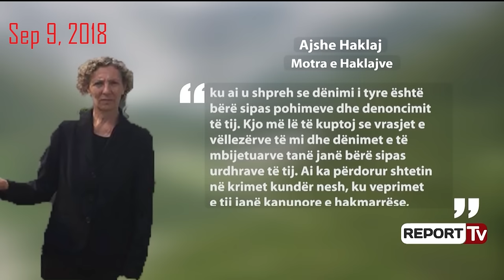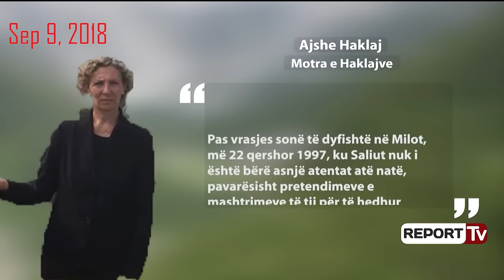Flet Shota e Haklajve: Ju tregoj vrasjet e bujshme në Tropojë | Podcast SAGA E HAKLAJVE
Fatmir Haklaj në krye të komisariatit e kishte çuar thuajse në zero kriminalitetin në zonë. Grabitësit nuk guxonin të përballeshin me ndëshkimin e tij. Kjo, nuk do të zgjaste shumë. Shënjestër do të ishte pikërisht familja Haklaj. Në Bajram Curri ishin përhapur fjalët se do të ekzekutohej Shkëlqimi, vëllai i tretë.

Duke e menduar si kurth, djemtë e familjes nuk marrin asnjë masë shtesë sigurie. Shkëlqimi vijon të lëvizë i pashqetësuar në zonë. Në fillim të Janarit të vitit 1998, ai sapo merr emërimin polic në doganën e Qafë Prushit. Më 3 janar, Shkëlqimi udhëtonte me një automjet drejt vendit të tij të punës. Në fshatin Luzhë, rruga ishte bllokuar nga disa gurë të mëdhenj. Para ndodhej autobusi i linjës Kukës-Bajram Curri. Dukej që prita ishte bërë nga dora e njeriut. Në atë kohë, u mendua se ishte tentativë grabitjeje ndaj autobusit. Shkëlqimi hipën në autobus dhe u premton mbrojtje pasagjerëve.Televizioni Report TV është një nga televizionet informative më profesionalë dhe të pavarur në panoramën mediatike shqiptare. Lajmi i fundit, ekskluzive, aktualitet, sociale, ekonomi, kulture, sport, lajme nga vendi rajoni dhe bota.